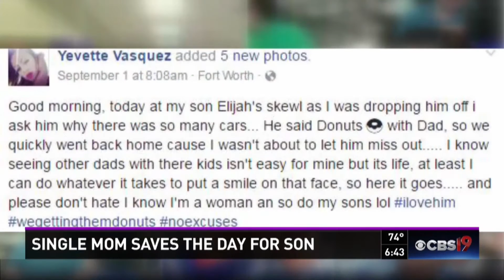Mom dresses as dad for Donuts with Dad day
A TEXAS MOM IS GETTING NATIONAL ATTENTION FOR HER RESPONSE TO "DONUTS WITH DADS" EVENT AT HER SON'S SCHOOL.